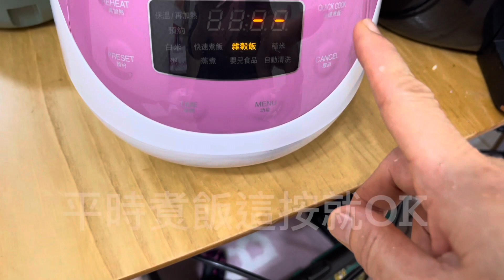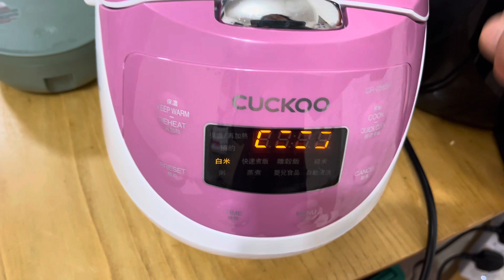素食㕑房｜味噌芝士焗豆腐｜人類的生存_不需要傷害動物。肉食從動物的血苦痛中而來！素食從陽光、雨水、土地中生長出來。我肉衆生肉、人類萬物之靈、責任是管理照顧保護弱小、不是屠殺。三畀￼因果從不饒人。